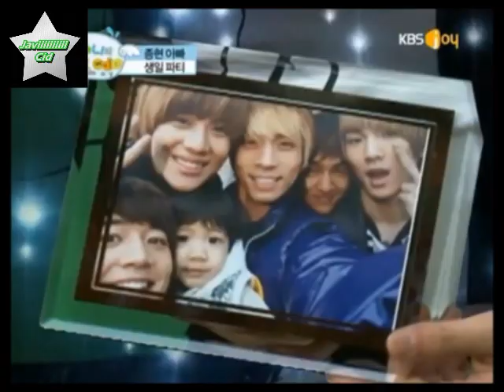HB SHINee (Sub Esp) Cap 12 4/5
Hola! ^^ xd Bueno, me disculpo por la demora, es que me fui a acampar con mi familia unos 3 días jehejeheh, pero en cuanto llegue a traducir ya que estaba muy atrasada ^^
Bueno para todas la Fans quiero decirle que SHINee Yunhanam ya esta siendo terminado por Marirkyu, les dejo el link del cap ^^, yo no lo he visto ya que estaba ocupadita jeheje
Bueno em. gracias por los comentarios ^^ siganme en twitter :·3 xdd y eso emm bueno xdd hasta el proximo video ^^

Agregarme a twitter: @JaviiCid
Capitulos: 12 + espècial
Video propiedad KBS
Traducido al español: JaviiiiiiiiiiCid
Agradecimiento a: sfineee